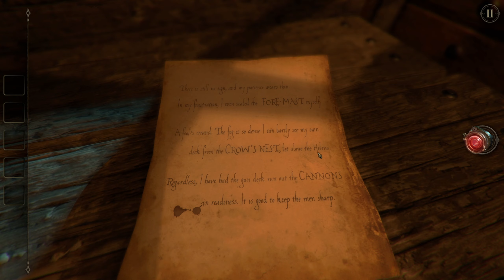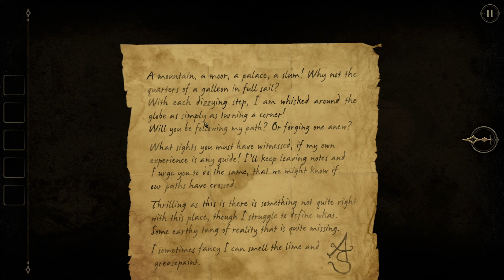The Room Two - THE SHIP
Segmented walkthrough of The Room Two.